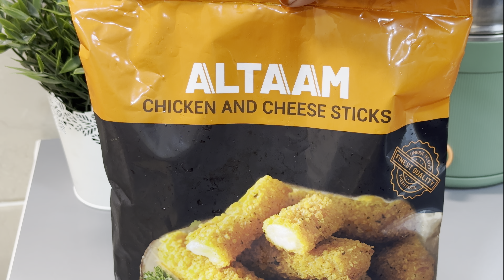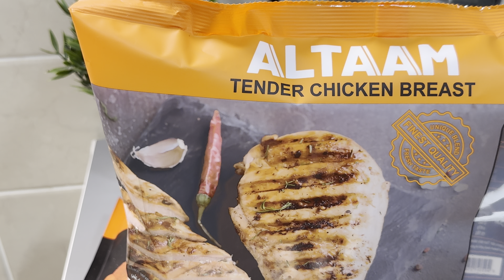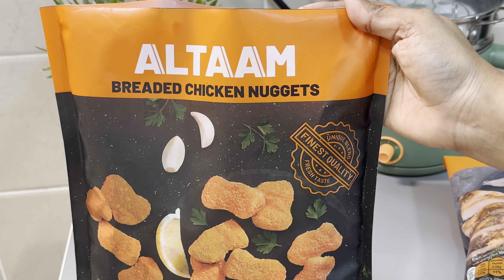വിരുന്നുകാർക്ക് കൊടുക്കാൻ അടിപൊളി സ്‌നാക്‌സ്!😋👌 Crunchy Falafel 1Minute Snack For Sudden Guests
EASY SNACK FOR GUESTS

Gourmet Foods LLC
ALTAAM

Sameer Siddeeq
Retail Sales Supervisor